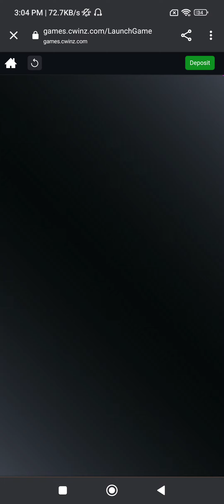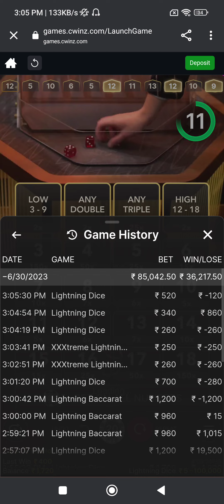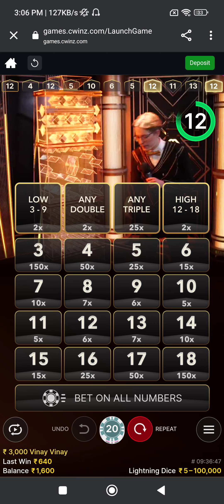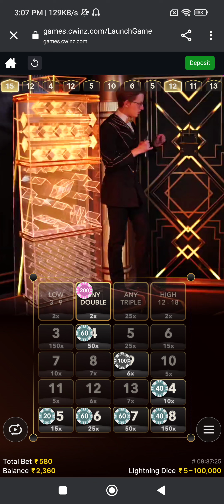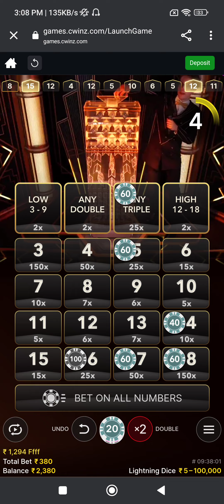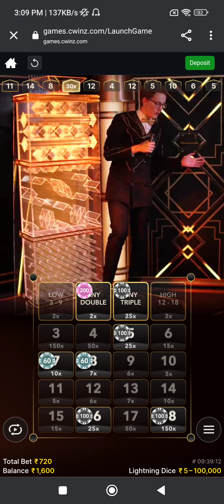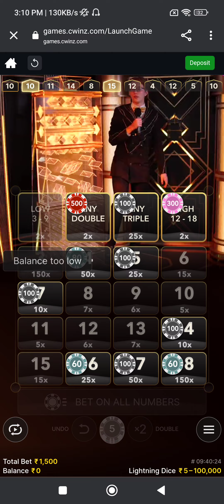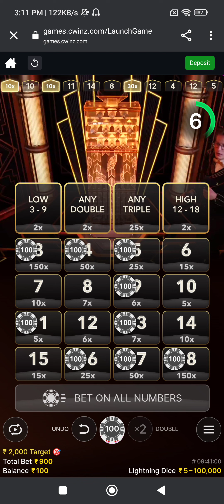1k to 25k Lightning Dice Gameplay ❤💵💵